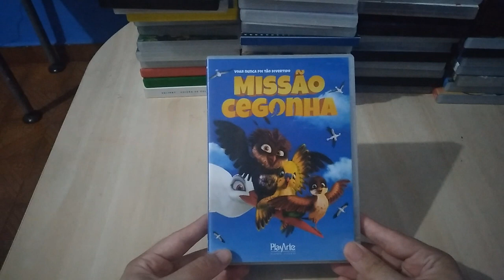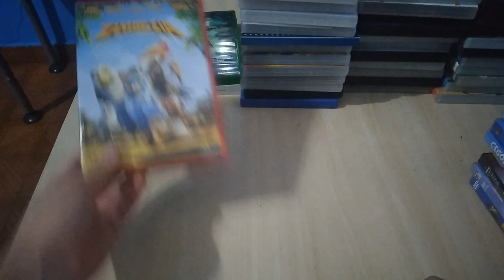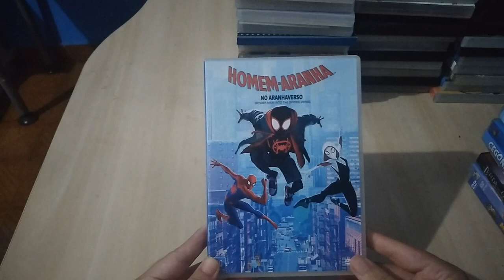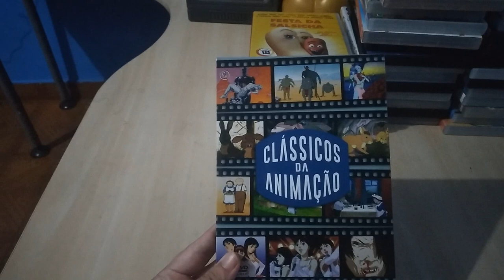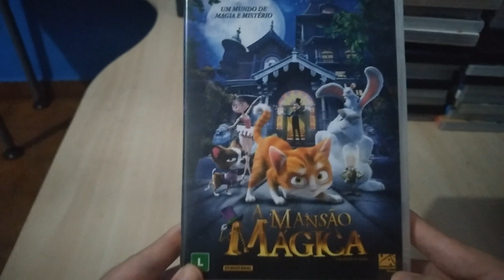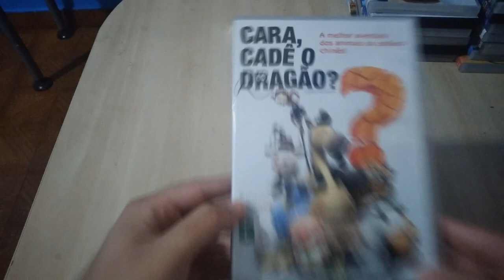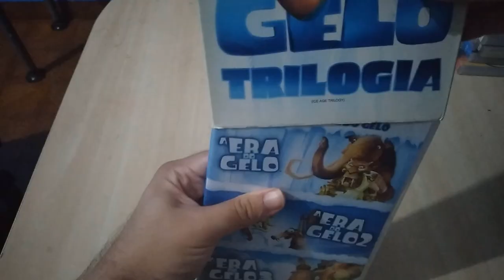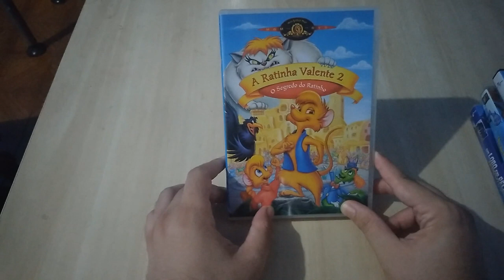Cinema Geral Especial - Minha Coleção De Filmes De Animação